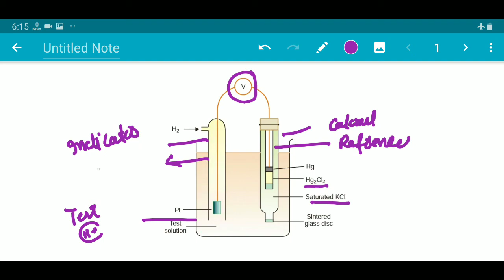Theory of Potentiometry